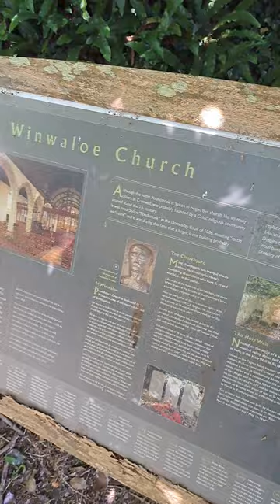uphill climb Poundstock Church (3)